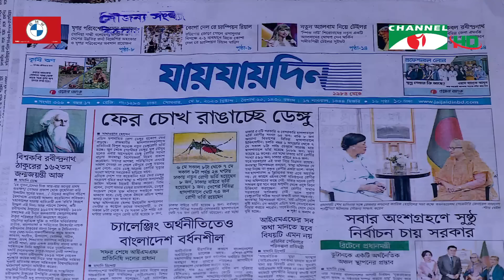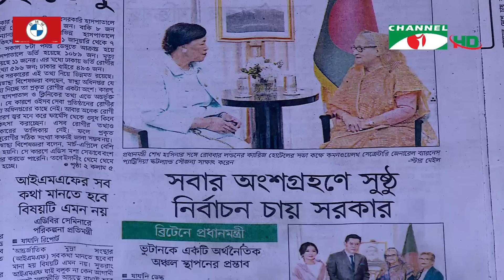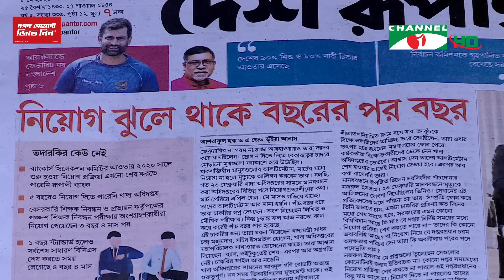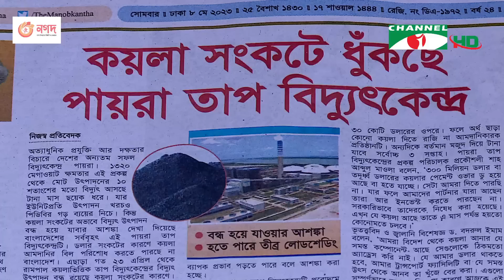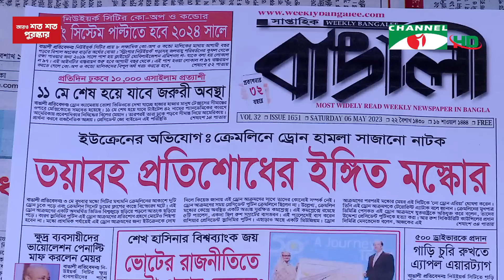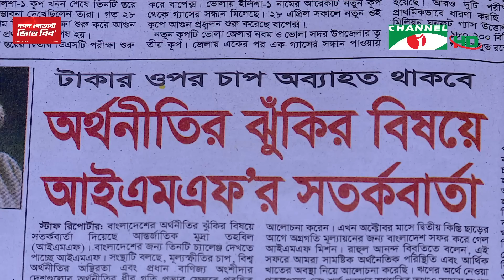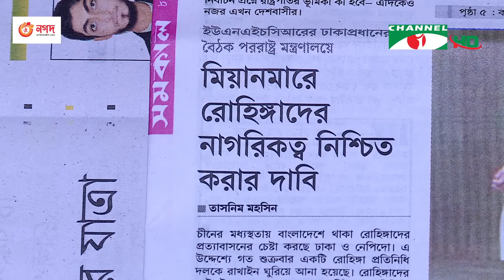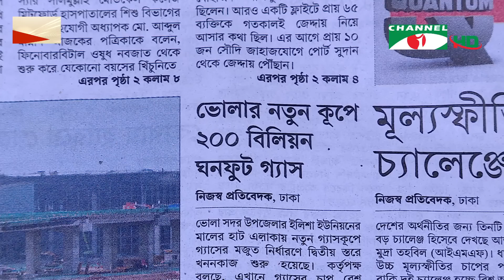চ্যানেল আই আজকের সংবাদপত্র || 08 May, 2023 || Channel i Ajker Sangbadpatra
অতিথি: মামুন রশীদ, ব্যাংকার

worldwide.